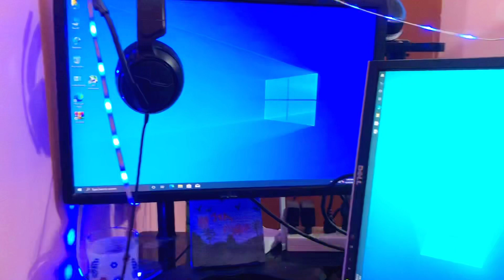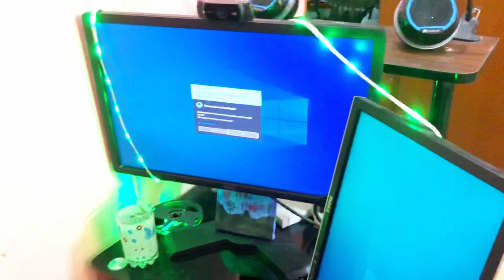My First VLOG | Unboxing My New PC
PC SPECIFICATION:
Rayzen 5 3600 chip 6 core
B450 tomhawk max 2 motherboard
16gb ram
1 tb hard
650w corsair powersupply
256gb ssd
3050 8 GB GPU MSI BRAND 2x oc edition
4 cooling fans
Thunder cyclone casing